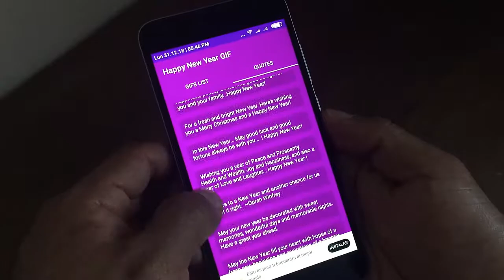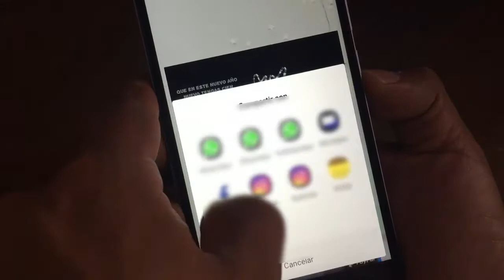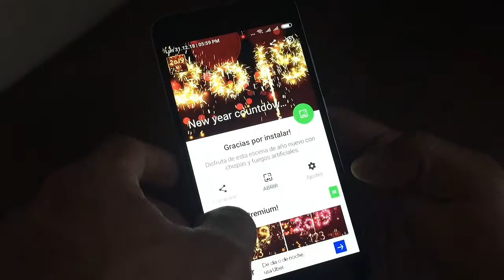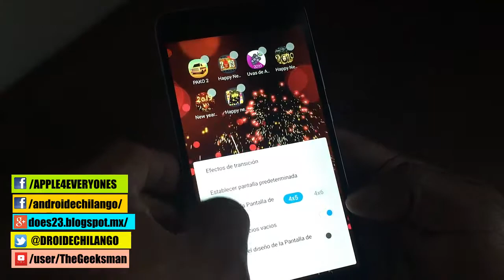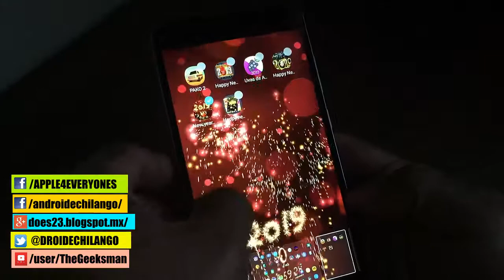Apps antes de que termine el año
Hasta pronto. :)

See ya